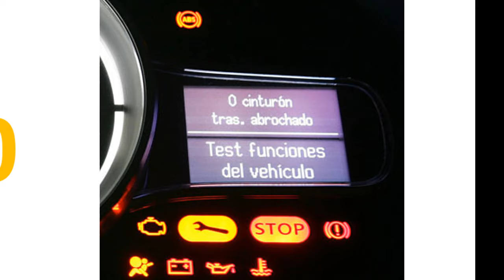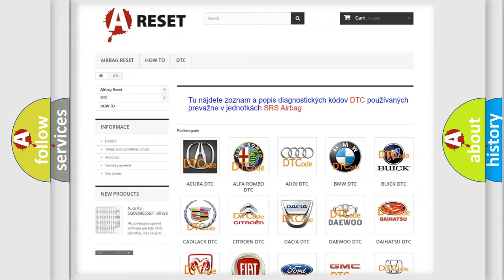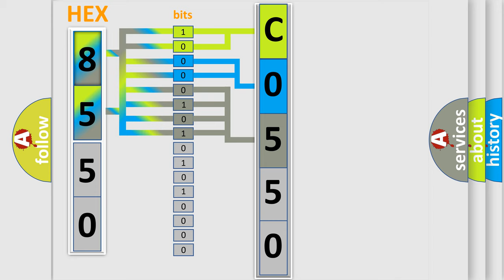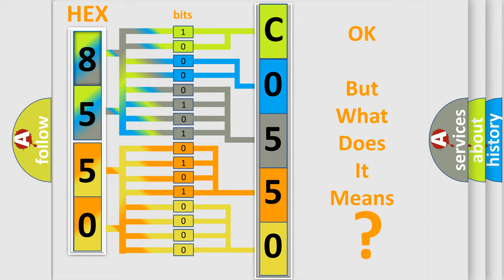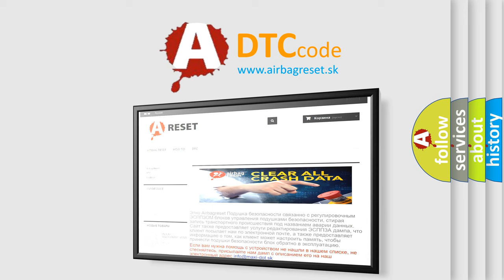DTC Saturn C0550-43 Short Explanation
Contents:
0:21 Basic DTC analysis according to OBD2 protocol standard.
1:48 Insight into programming
2:58 A diagnostically understandable description of the Diagnostic Trouble Code
3:05 Basic error definition

Make:
Saturn
Code:
C0550 43
Definition:
Power Tailgate Closer Unit Release Switch Circuit Malfunction
Description:
Poor communication between the Power Tailgate Control Unit and the Tailgate Closer Unit.